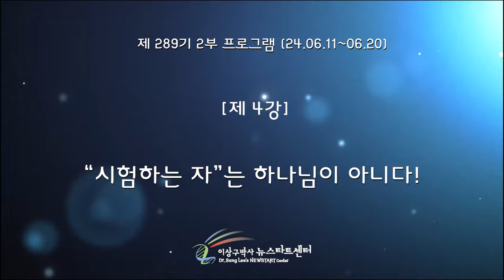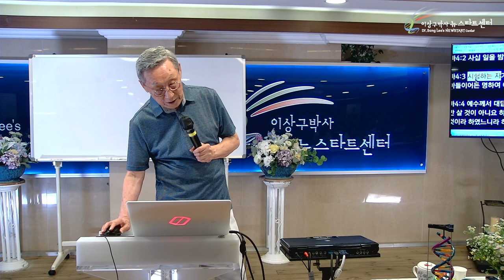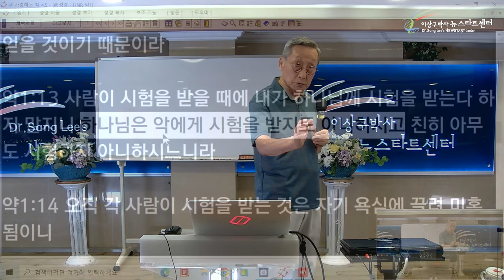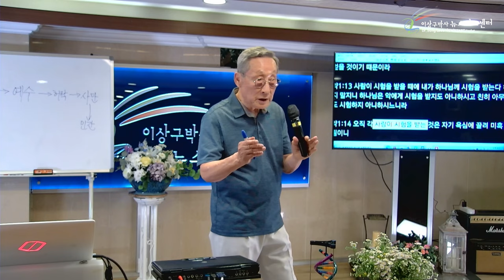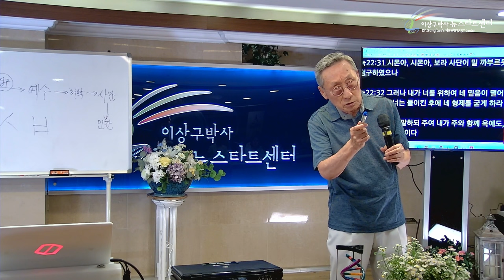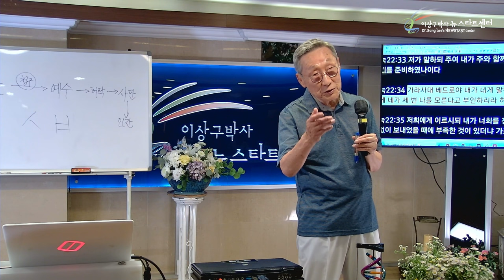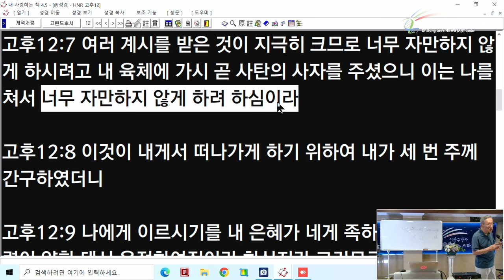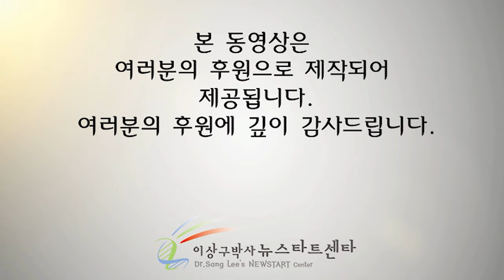[뉴스타트 성경강의] "시험하는 자"는 하나님이 아니다!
⏱️ 타임라인⏱️

00:00:00 하나님이 인간을 시험한다?

00:29:50 시험을 들게 하는 존재는 악

00:34:40 사단이 예수에게 청구한다. 결국, 사단은 인간을 시험한다.

01:09:18 내가 약하다는 것을 깊이 깨달을수록 하나님의 은혜, 능력이 큰지를 알